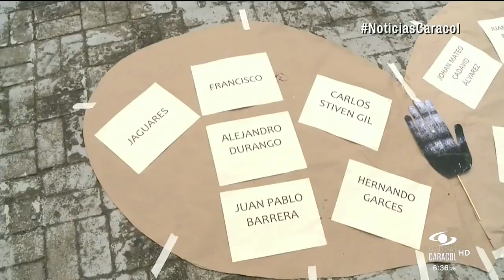Desde el Santuario de la Madre Laura rechazaron ola de violencia en la comuna 13 | Noticias Caracol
Cansados de esta situación la comunidad, víctimas y las hermanas de la orden religiosa de la Santa Madre Laura Montoya, se reunieron en el convento de la primera santa colombiana para rechazar los enfrentamientos y celebrar la vida.